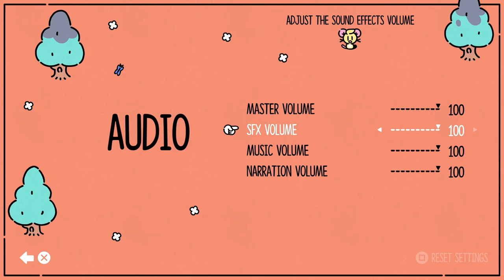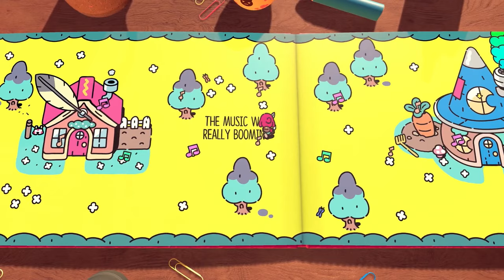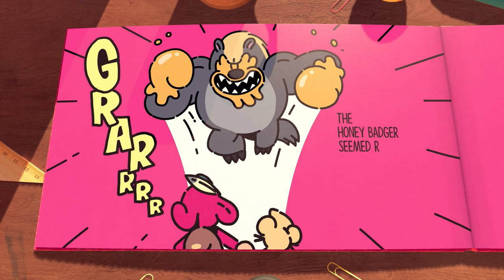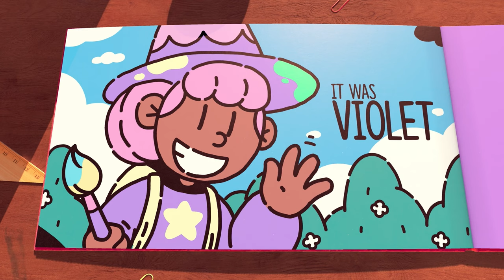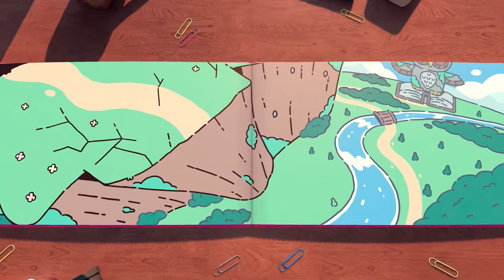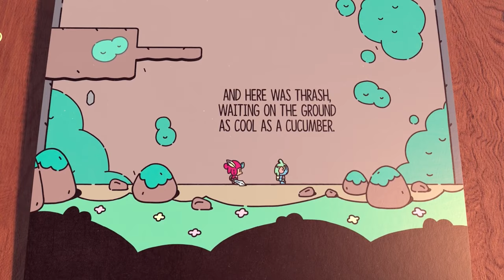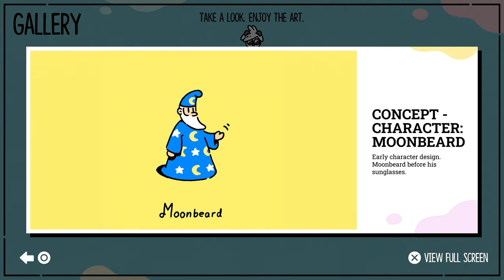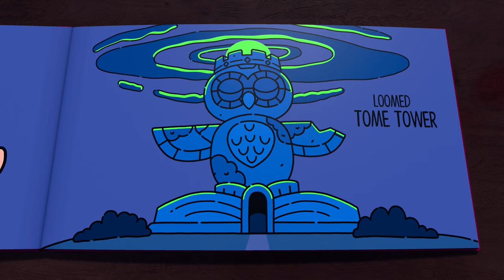This Game Opens with a Punch Out Reference! - The Plucky Squire [1]